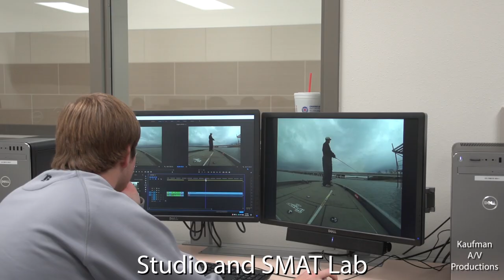Kaufman High School Tour 2018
Brandon and the Studio, Media, and Technology Crew take you on a tour of the new Kaufman High School.

Produced by Kaufman SMAT AV Production